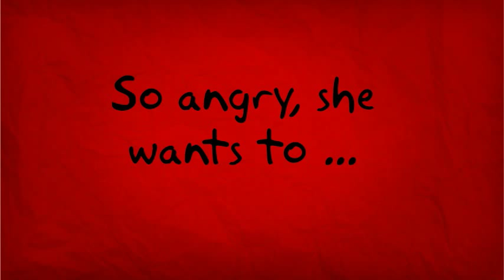When Sophie Gets Angry-Really, Really Angry...